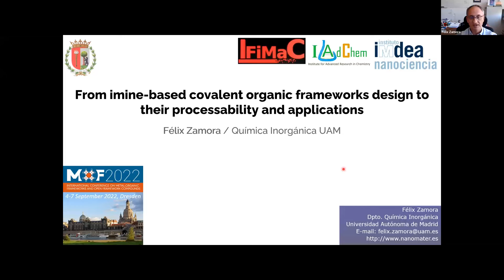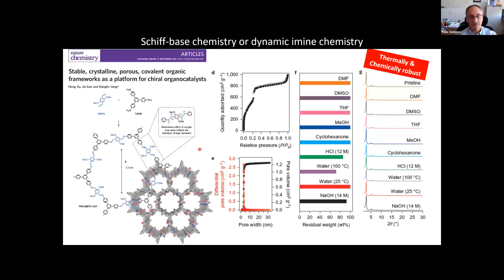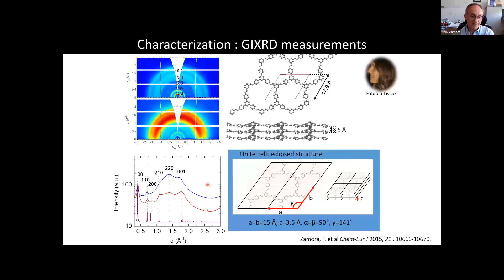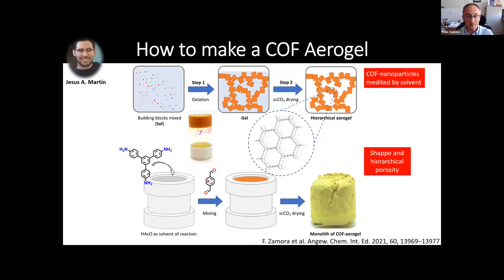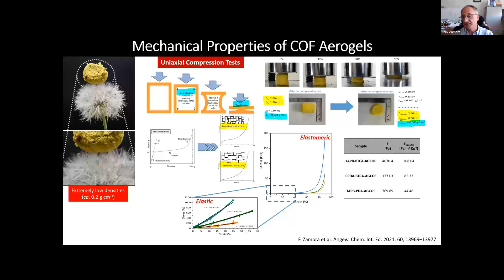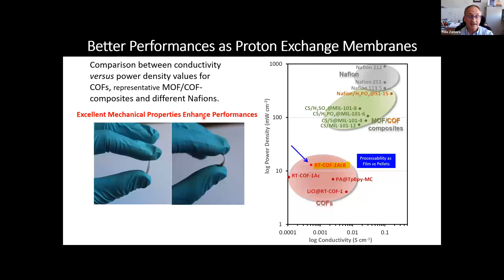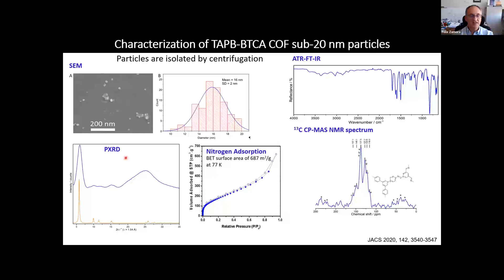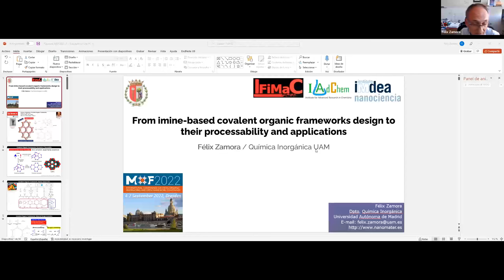MOF2022-From imine-based covalent organic frameworks design to their ...-Felix Zamora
Lecture Title: From imine-based covalent organic frameworks design to their processability and applications